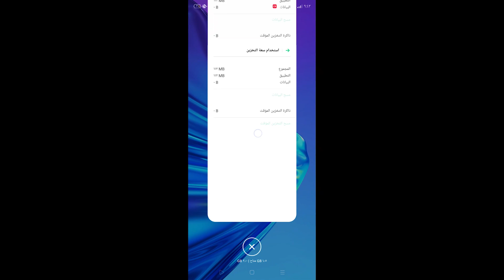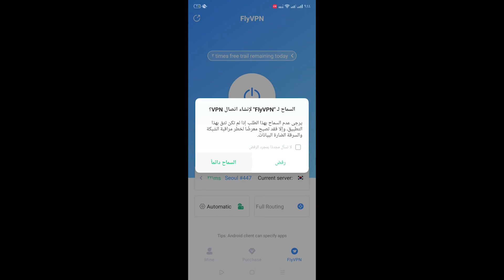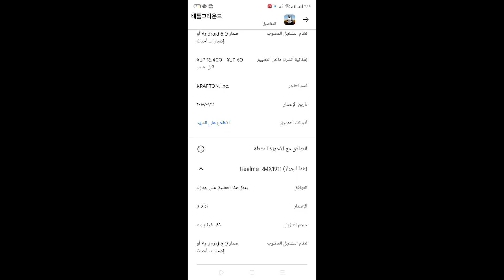واخيرا تحميل ببجي الكورية من متجر بلاي اخر تحديث 3.2.0 🔥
في هذا الفيديو قدمت لكم طريقة تحميل لعبه ببجي الكورية من متجر بلاي  بطريقة رسمية 🔥في الدول العربية يتحدث الفيديو عن كيفية تحميل وتثبيت لعبة ببجي الكورية من متجر بلاي. يشرح الفيديو الخطوات اللازمة للوصول إلى متجر بلاي والبحث عن لعبة ببجي الكورية. كما يشرح الفيديو كيفية تنزيل اللعبة وتثبيتها على الهاتف المحمول. كما يشرح الفيديو كيفية إنشاء حساب جديد في اللعبة وبعض النصائح العامة للعب اللعبة بشكل أفضل. يقدم الفيديو معلومات قيمة للمستخدمين الذين يرغبون في تجربة لعبة ببجي الكورية على هواتفهم المحمولة ويحتاجون إلى معرفة الخطوات اللازمة لتحميلها وتثبيتها.

مرحبًا أصدقاء اللاعبين! في هذا الفيديو، سأقدم لكم أسهل طريقة لتثبيت لعبة ببجي الكورية من متجر بلاي. إن ببجي الكورية هي نسخة مثيرة وممتعة من اللعبة الشهيرة ببجي موبايل، وتحتوي على محتوى حصري ومميز غير متوفر في النسخة العالمية.

الخطوات بسيطة وسهلة التنفيذ. أولاً، قم بفتح متجر بلاي على هاتفك المحمول. ثم ابحث عن ببجي الكورية باستخدام شريط البحث. ستظهر لك النتائج ذات الصلة، وقم بتحديد النسخة الكورية من اللعبة.

بعد ذلك، قم بالنقر على زر التثبيت وانتظر حتى يتم تنزيل وتثبيت اللعبة على جهازك. قد يستغرق الأمر بعض الوقت حسب سرعة اتصالك بالإنترنت.

بمجرد اكتمال التثبيت، قم بفتح اللعبة وقم بإتمام عملية التسجيل وتسجيل الدخول باستخدام حسابك الحالي أو إنشاء حساب جديد إذا لزم الأمر.

وها أنت الآن جاهز للانغماس في عالم ببجي الكورية المثير! استمتع باللعب واستكشاف المحتوى الحصري الذي تقدمه هذه النسخة.

لا تنسى مراعاة الشروط والأحكام المتعلقة بتحميل واستخدام اللعبة، والتأكد من أن جهازك يلبي المتطلبات اللازمة لتشغيلها بشكل سلس.

نتمنى لك تجربة لعب ممتعة ومثيرة في ببجي الكورية! إذا كان لديك أي أسئلة أو استفسارات، فلا تتردد في طرحها في قسم التعليقات أدناه. شكرًا لمشاهدتك وأتمنى لك أوقاتًا رائعة في عالم الألعاب!
ومنها ايضا شروحات في اعدادات الالعاب وتطوير طريقة اللعب مثل ببجي موبايل

هاشتاجات !

كلمات بحثية !

روابط أخري !

أتمنى أن يساعدك هذا الفيديو!

مع تحياتي،

[abn assiut ] - على محمد على